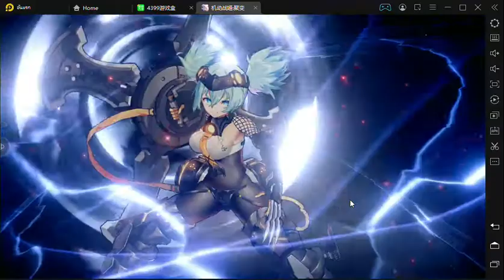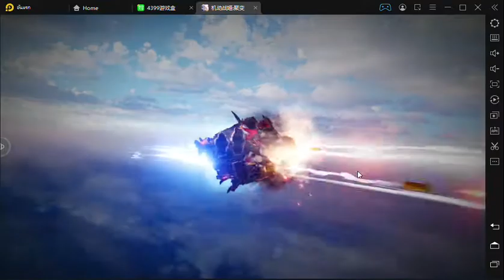Artery Gear: Fusion